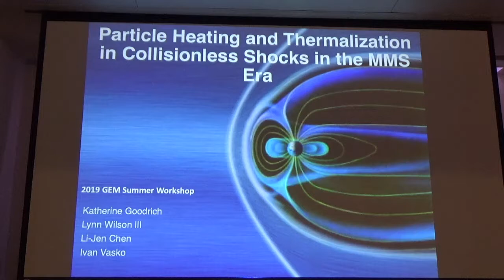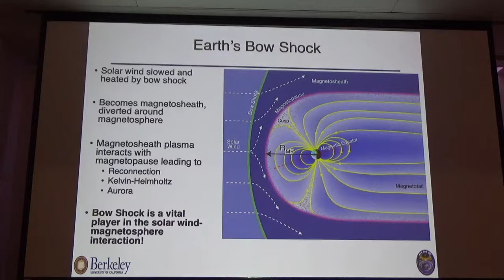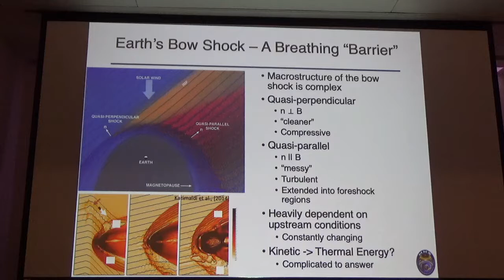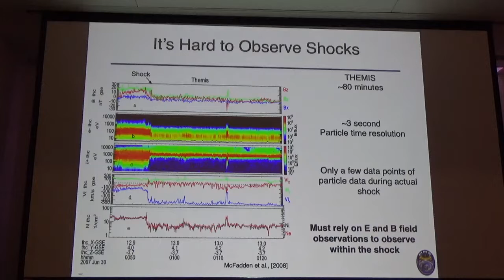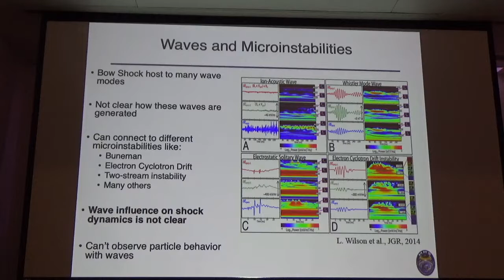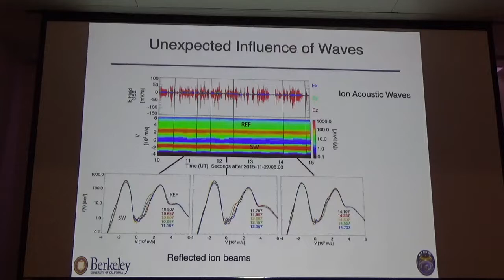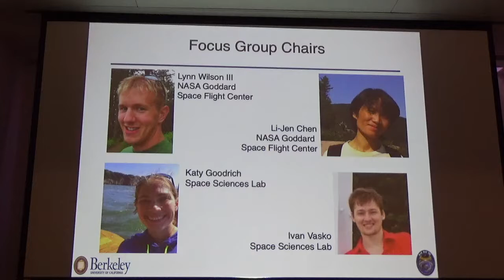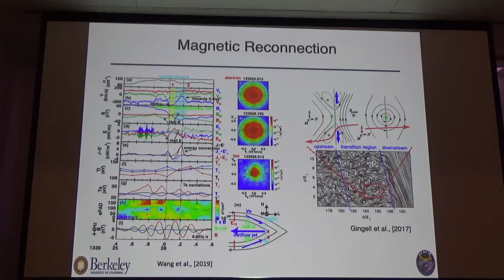NSF-GEM 2019 SWMI tutorial - K. Goodrich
NSF-GEM Summer Workshop 2019 - Santa Fe
Invited tutorial talk by Katherine Goodrich
"Particle Heating and Thermalization in Collisionless Shocks in the MMS Era"